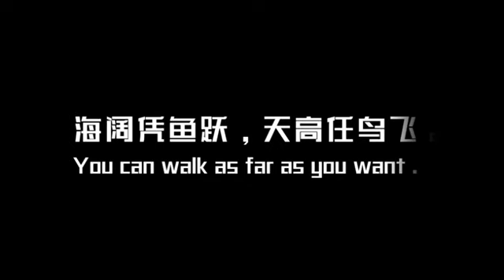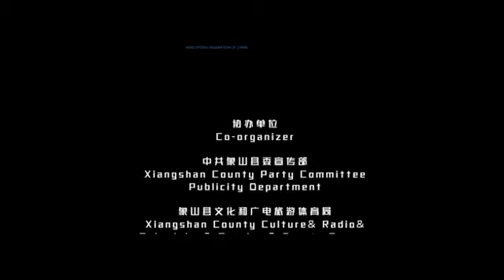WDRC 2019 video by STARMACH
Video by STARMACH